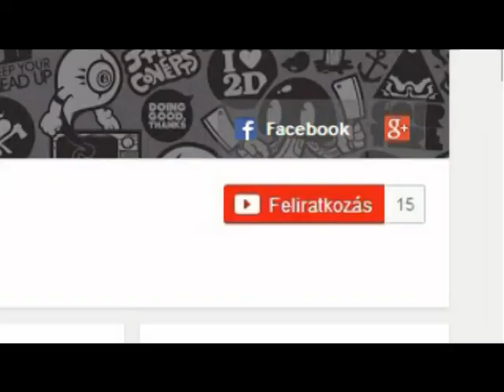Crazy 1210 - Have a good weekend!